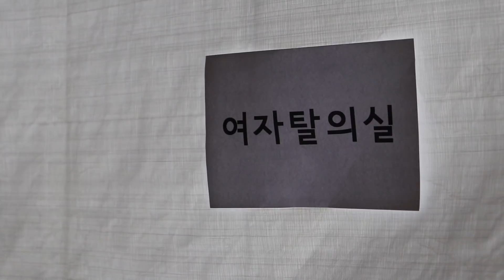[VLOG] 생애 첫 런웨이 비하인드 / 서울패션위크 2019 FW / 만지(Man.G)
5월의 첫 날, 제 브이로그 영상 보시면서
소소한 행복을 느끼시길 바라요!